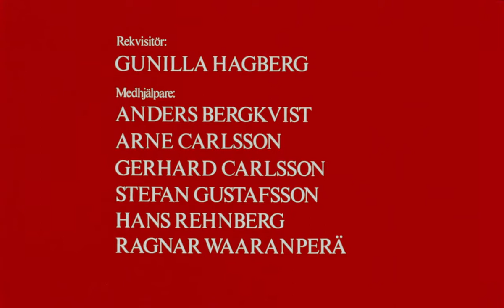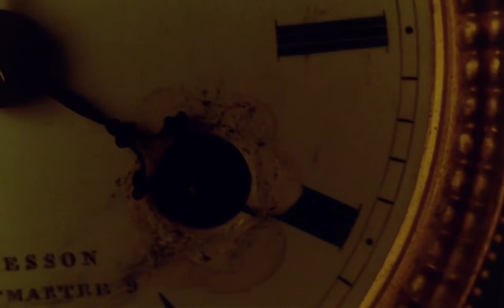Cris et Chuchotements, Ingmar Bergman, 1972